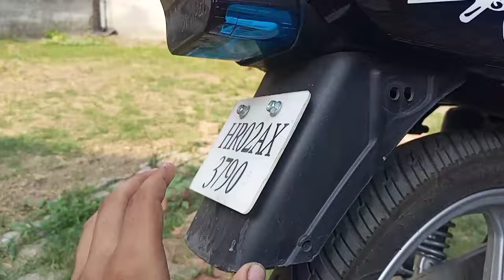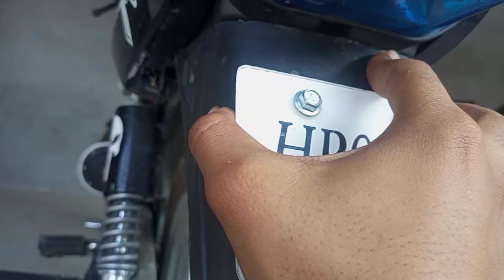SPLENDOR REMOVABLE MUDGUARD 🔥✅ // Very easy